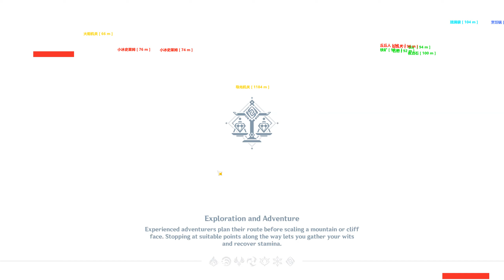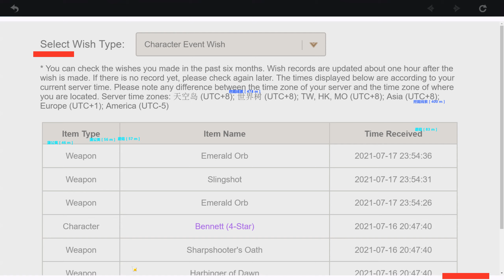Genshin Impact Private Cheat 2.0 Abyss + 100% No Ban Proof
This account has been clearing abyss since 6 June 2021 till today from AR26 to now AR42 without any bans.

If interested in purchasing, contact ItoroAbasi#4394 in discord.

Feature
-DamageHack (Adjustable from scale 1-200) + Godmode
-Complete ESP
-Internal Menu with individual selection for ESP (Includes every objects in the game except TREES for building materials)
-AOE Loot
-Upward Teleport (Noclip) scale-able
-Forward Teleport (Noclip) scale-able [Best in market]
-No cooldown on skills
-Infinite Stamina
-Vacuum
-Anemo & Geolocus Manual Adjustable Tracking ESP